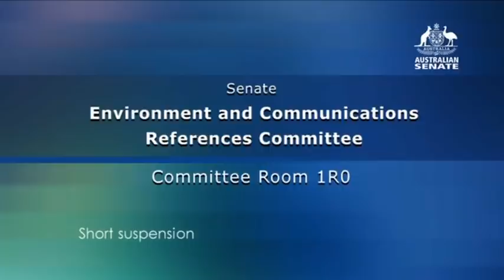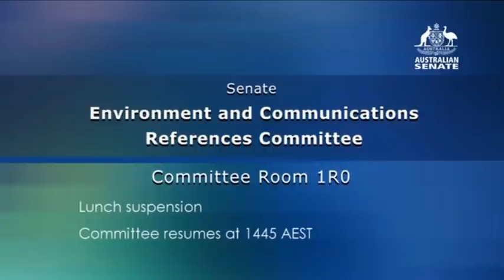Senate Committee - Environment and Communications - 27 April 2021 (Australia Post Inquiry)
The Senate Environment and Communications Committee met on 27 April 2021 for the Australia Post Inquiry.

Senators who appeared:
- Senator Sarah Hanson-Young, Chair
- Senator the Hon David Fawcett
- Senator the Hon Kim Carr
- Senator the Hon Bridget McKenzie
- Senator the Hon Sarah Henderson
- Senator Pauline Hanson
- Senator Kimberley Kitching

Witnesses who appeared:
- Kerry Turner, Duty Manager at Australia Post
- Greg Rayner, Divisional Secretary for the Communications, Electrical, and Plumbing Union
- Shane Murphy, National President of the Communications, Electrical, and Plumbing Union
- Matthew Dean, Postal Delivery Officer at Australia Post
- Paul Girdler, Lead Organiser at the Community and Public Sector Union
- Brooke Muscat, Deputy National President of Community and Public Sector Union
- Walter Kuhn, President of the Print & Visual Communication Association
- Lorraine Cassin, Assistant National Secretary of the Australian Manufacturing Workers' Union
- Margaret Hogan, National Industrial Officer at the Australian Manufacturing Workers' Union
- Martin O'Nea, Industrial Officer at the Communications Workers' Union
- Elizabeth Williams, Senior Postal Delivery Officer
- Leroy Lazaro, State Secretary of the Communications Workers' Union Vic. Branch
- Joanne Kelly, Postal Delivery Officer
- Angela Cramp, Licensed Post Office Group
- Andrew Hirst, Chairman of Licensed Post Office Group
- Gail Doyle, NSW Chair of Licensed Post Office Group
- Rodney Boys, Acting CEO & Managing Director of Australia Post
- Nick MacDonald, General Counsel and Corporate Secretary of Australia Post
- Deidre Willmott, Non-Executive Director of Australia Post
- Lucio Di Bartolomeo, Chair of Australia Post
- The Hon Michael Ronaldson, Non-Executive Director of Australia Post
- Andrea Staines OAM, Deputy Chair of Australia Post
- Mario D'Orazio, Non-Executive Director of Australia Post
- Bruce McIver, Non-Executive Director of Australia Post
- Jan West, Non-Executive Director of Australia Post
- The Hon Bob Katter MP, Member for Kennedy
- Stacy Hall, First Assistant Secretary, Commercial Investments, Department of Finance
- Andrew Jaggers, Deputy Secretary of Commercial & Government Services, Department of Finance
- Richard Windeyer, Deputy Secretary of the Department of Infrastructure Transport, Regional Development, and Communications
- Lachlan Patterson, First Assistant Secretary of the Communications Services and Consumer Division, of the Department of Infrastructure, Transport, Regional Development, and Communications

0:00 - Opening
1:57 - CEPU and Community and Public Sector Union
1:32:17 - AMWU and Print & Visual Communication Association
1:53:19 - Communications Workers' Union
2:22:56 - LPOGroup
3:14:28 - Non-Executive Directors of Australia Post
4:42:26 - The Hon Bob Katter MP
5:01:55 - Department of Finance
6:07:03 - Adjournment